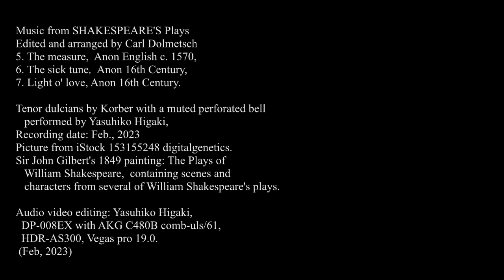Music from SHAKESPEARE'S Plays vol. 3 (tenor dulcians), the measure, the sick tune, light o'love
**Music from Shakespeare's Plays**

Step into the world of Shakespeare with "Music from Shakespeare's Plays," a collection edited and arranged by Carl Dolmetsch. This captivating compilation pairs scenes from Shakespeare's iconic plays with music from the same era. Originally arranged for two soprano or two tenor recorders (or one alto and one tenor) with or without accompaniment, this performance features the rich sounds of the dulcian, bringing a unique twist to these historical pieces.

Each musical piece is paired with corresponding lines from the plays, creating an immersive experience that breathes life into Shakespeare's timeless works through the power of music. Enjoy the harmonious blend of literature and early music!

**Program:**
Music from SHAKESPEARE'S Plays vol. 3
シェークスピア劇の音楽（C.ドルメッチ編）3
5. The measure,  Anon English c. 1570,
6. The sick tune,  Anon 16th Century,
7. Light o' love, Anon 16th Century.

**Performers:**
Yasuhiko Higaki on dulcians
- Tenor dulcian by Korber with a muted perforated bell

**Recording Details:**
- Date: Feb. 2023
- Picture: iStock 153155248 by digitalgenetics
- Artwork: Sir John Gilbert's 1849 painting "The Plays of William Shakespeare," depicting scenes and characters from several of Shakespeare's plays

**Technical Details:**
- Audio and video editing: Yasuhiko Higaki
- Equipment: DP-008EX, HDR-AS300, Vegas Pro 19.0

Let the enchanting melodies and Shakespeare's eloquent words transport you to the Elizabethan era. Enjoy the seamless integration of historical music and classic literature!

Note: This video was created by combining visuals filmed individually against a green screen with pre-recorded and mixed audio tracks, carefully edited to complete the final piece.

Yasuhiko Higaki